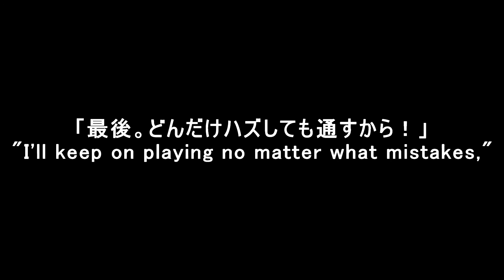Laudatio /Krol --- bloopers ／NoGood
They are mistakes.

8th March 2018